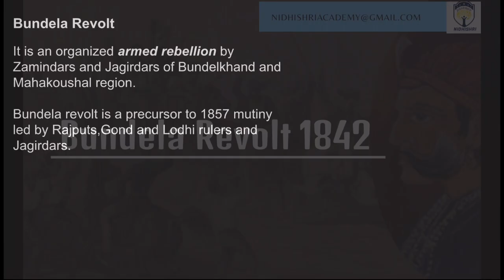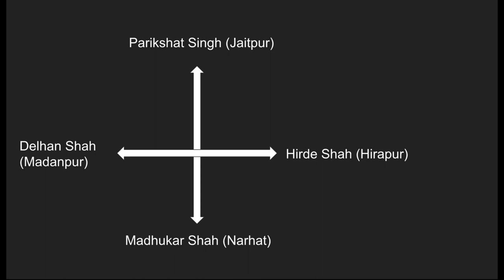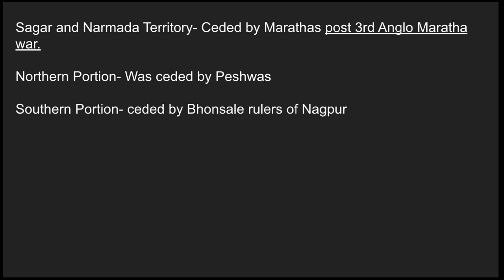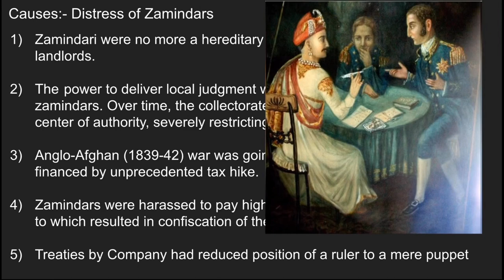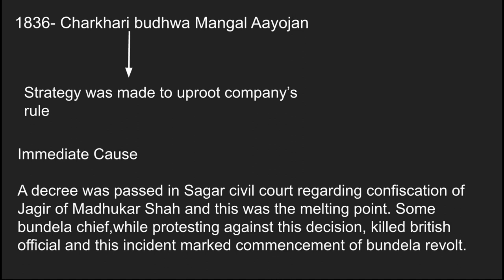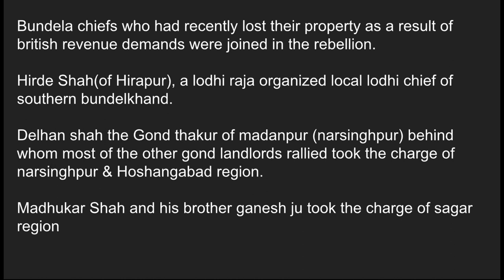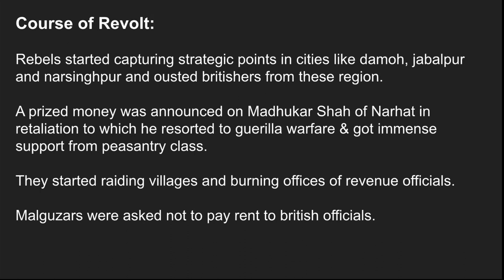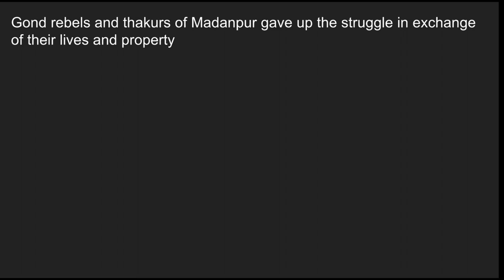BUNDELA REVOLT-1842 MPPSC MAINS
Hello students

Bundela revolt, though broke out in 1842 but it's ground was prepared in 1835 itself. Who knew that a cultural get-together in Kashi would lead to an armed rebellion.
This incident was not given it's due importance in history.However, bundela revolt is a foundational base for understanding the' revolt of 1857' and it's course of action in Madhya Pradesh.
So, cutting it short take out your pen & copy and jot down.